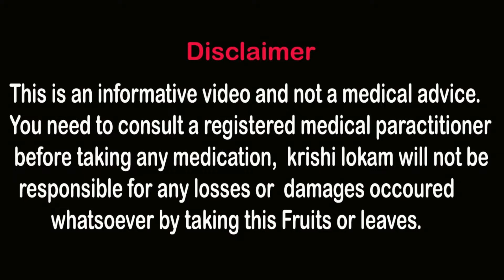പൂച്ചപ്പഴം ക്രീയാറ്റിൻ കുറയ്ക്കുന്ന പഴം ആദ്യമായി കായ്ച്ചു Cat Eye Fruit Poocha Pazham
വീഡിയോ ഷെയർ ചെയ്യാൻ മാത്രമുള്ളതാണ് . ( No chating)